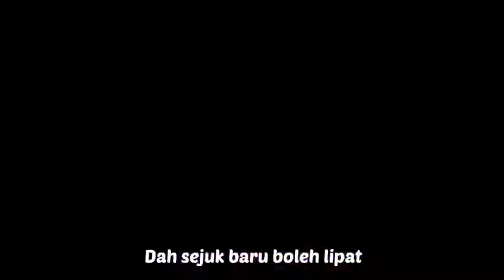How to take care of a sauna blanket. from Saunaku